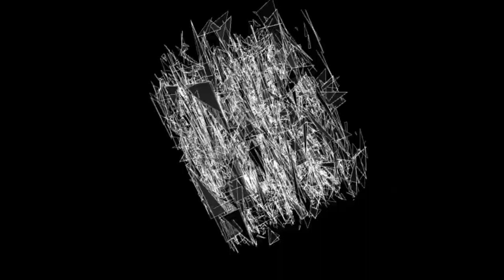Distorted Mind EEG to MIDI (preview)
Mind state affected audiovisual. Brainwave activity measured through a NeuroSky mindwave EEG headset.
Other technologies involved: Processing, openFramworks, Ableton